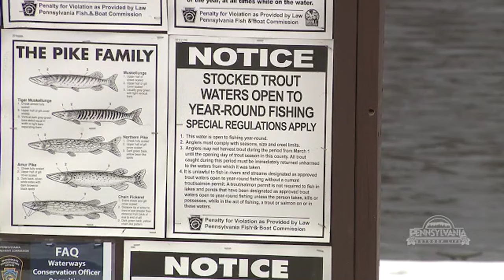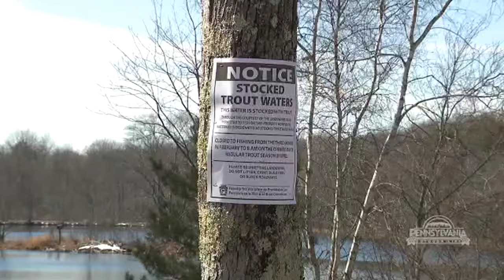Trout Stocking Three Northeast PA Lakes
Getting the trout in the water in advance of the trout season openers.